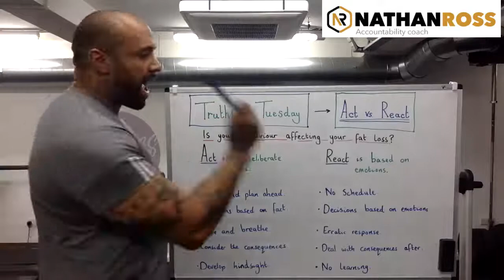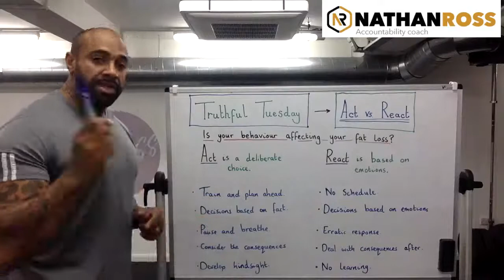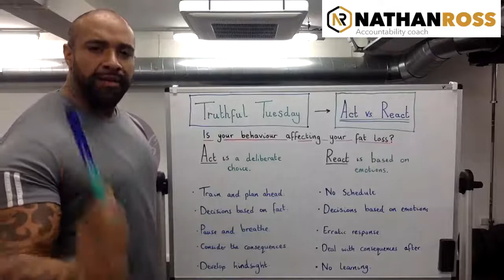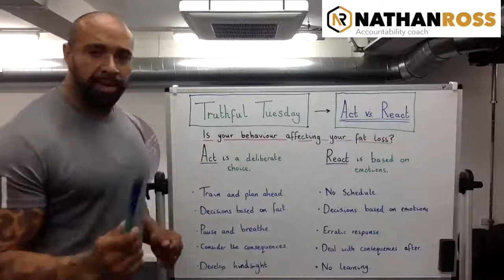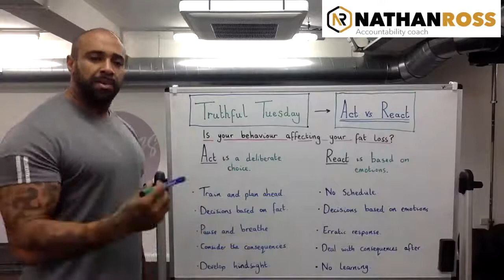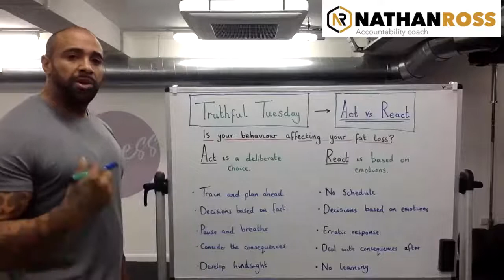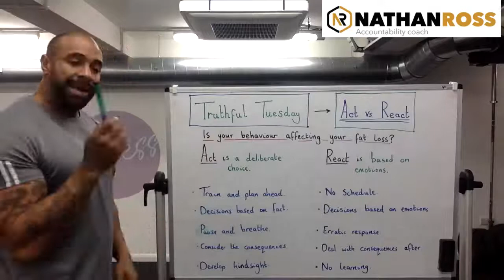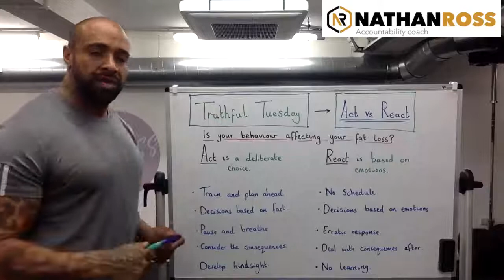I USED TO REACT OT HOW I FELT AND IT MADE ME FAT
How was feeling determined how i ate because i reacted to my emotions

For fat-loss to happen and be sustainable we need to act not react.

watch video to see my 5 step guide to acting on your fat-loss journey